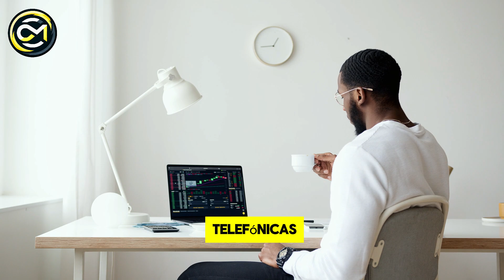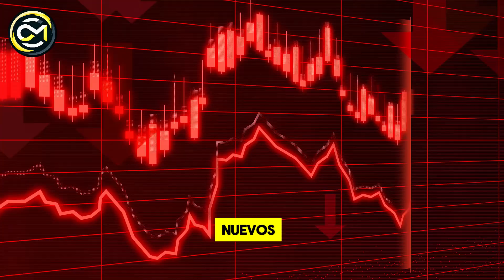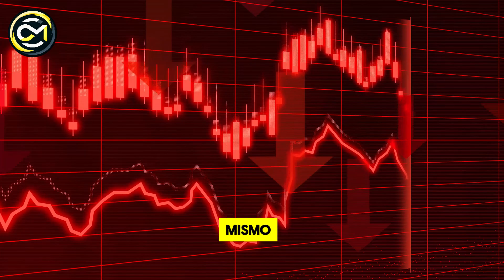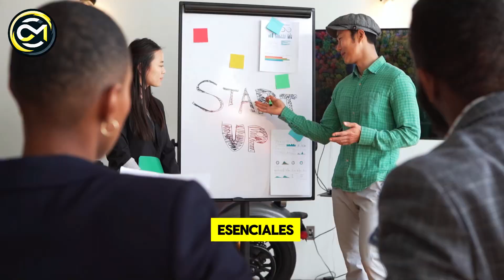TODAS TUS DECISIONES TE HARÁN CRECER herbalife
Jim Rohn fue un empresario estadounidense, autor y orador motivacional. Su obra ha influido en el lanzamiento o la promoción de las carreras de muchos otros en la industria del desarrollo personal, incluyendo a Anthony Robbins, Mark Victor Hansen,

herbalife,negocio herbalife,formación herbalife,formaciones herbalife,como ganar dienro con herbalife,historias de exito con herbalife,los niveles de herbalife,entrenamiento herbalife,¿como funciona herbalife?,ganar dinero con herbalife,opiniones sobre herbalife,cuanto se gana con herbalife,plan de marketing de herbalife,¿herbalife es una estafa?,opinion herbalife,herbalife nutrition,cuanto puedo ganar con herbalife?,herbalife es natural?